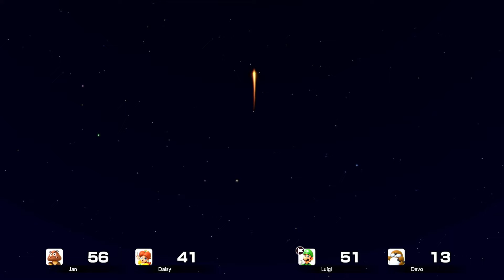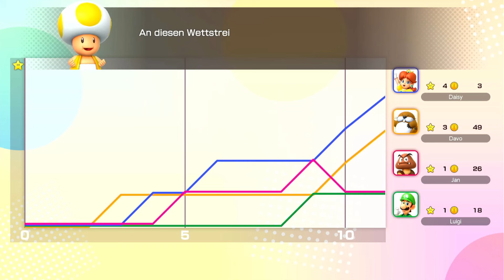NEUES MARIO PARTY = NEUER BETRUG!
Viel Spaß!